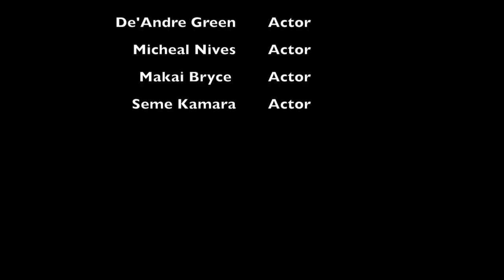Classic Bronxworks: Basketball Program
This video produced by students at Bronxworks Classic as part of a summer 2016 program with Bronxworks and The LAMP, with generous funding from Children's Hope India. In this video, teens highlight their basketball program.